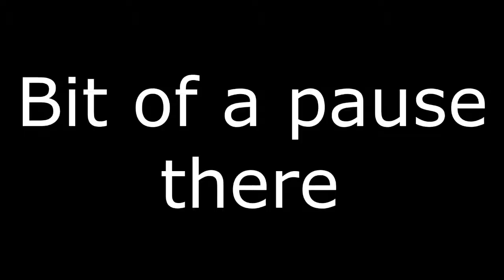UGC Week 8: Sniper POV TR vs. SaTo w/ Comms HL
This is Week 8 of the UGC competition, on the map lakeside (i fucking hate it), with my team The Rangers, versing SaTo, the match includes Comms. I upload my videos once per week on wednesdays. If you enjoyed the video, make sure to like and sub me!